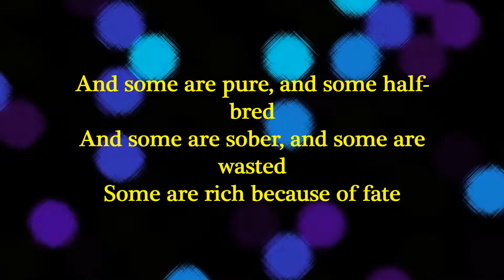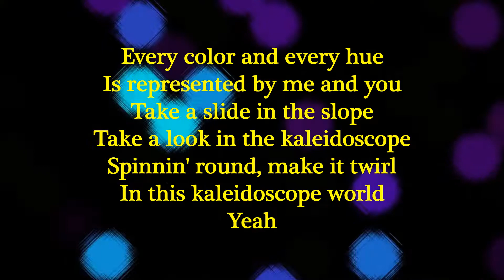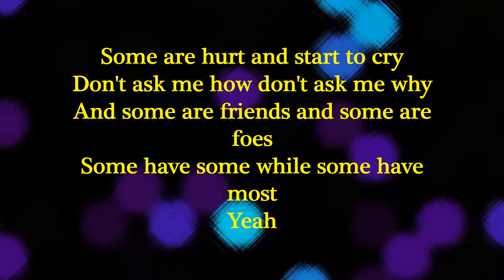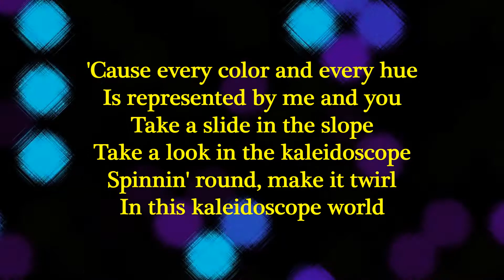KALEIDOSCOPE WORLD | FRANCIS M. | LYRICS | VIDEOKE | GUITAR ACCOMPANIMENT | OPM | ACOUSTIC